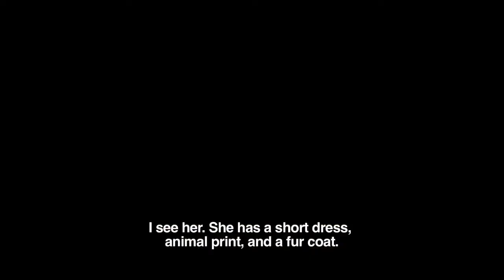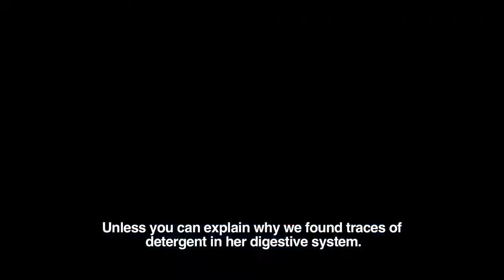trailer oficial sin senos no hay paraiso